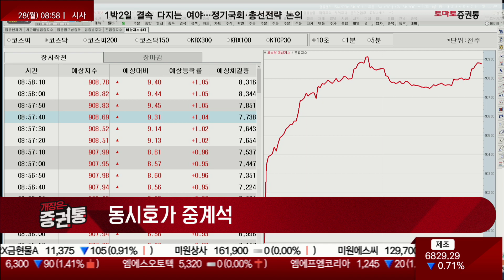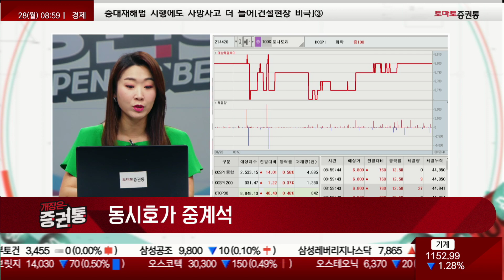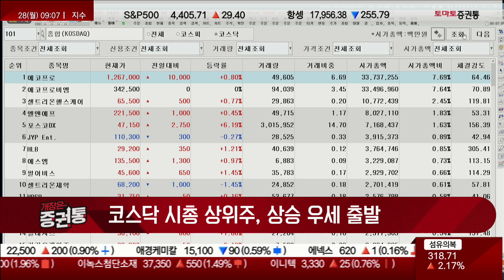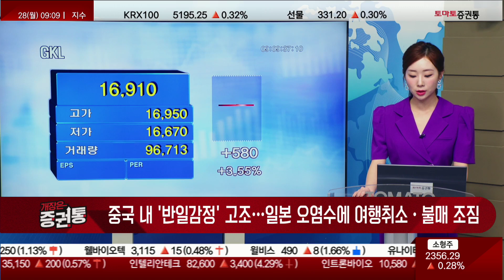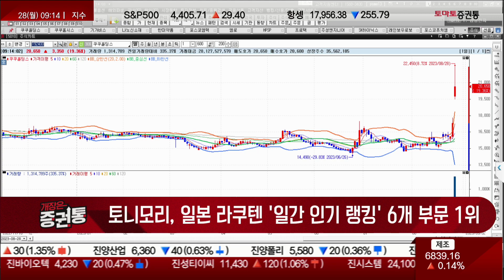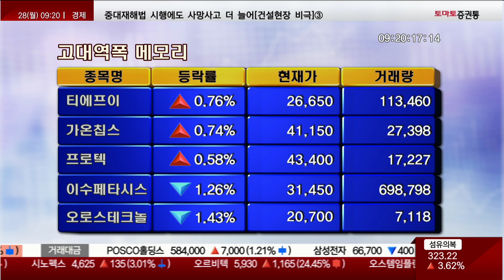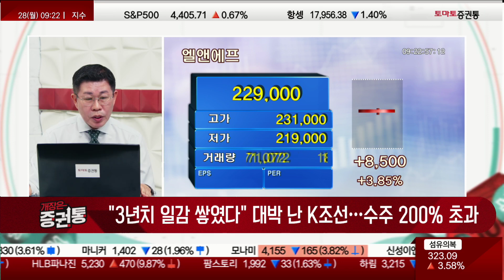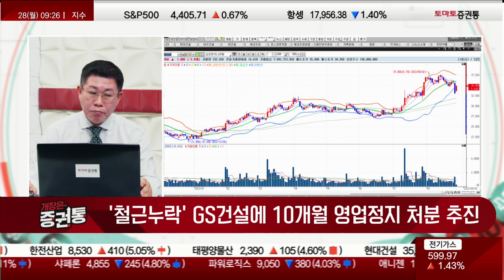8월 28일 개장 브리핑 [개장은 증권통]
개장은 증권통
진행 : 박상정
캐스터 : 김민아
출연 : 최원재(토마토투자클럽) / 이주언 연구원(아레스인베스트)